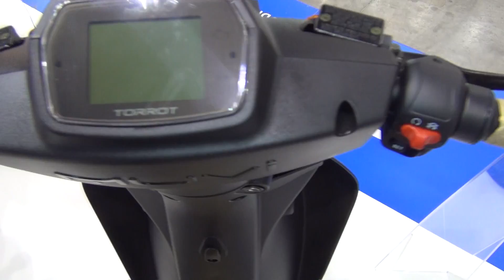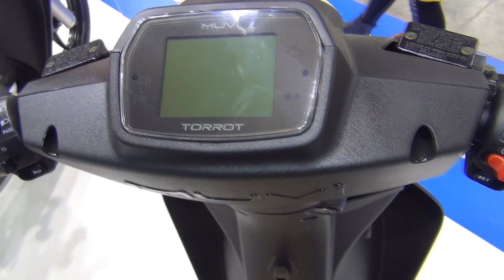Torrot MUVi Dhuna Concept Exterior and Interior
2017 Torrot MUVi Dhuna Concept motorcycle seen from outside and inside. The motorbike is with electric engine Torrot Brushless 48V (L3e-A1=3 kW/L1e-B=2.65 kW)/35 Nm. Battery is removable 2x48V LiNiCoMn 25.Ah range up to 110 km. Tubular Steel frame. Front suspension is hydraulic telescopic fork. Rear suspension is Side Monoshock with preload adjustment. Transmission is toothed belt HTD 1:5. ECU (Electronic Control Unit) CAN-BUS/Bluetooth Diagnostics-Communications. Intelligent, lCD 4" 320x240 customizable via App (iOS/Android) dashboard. Alluminium 16"x2.15 rims. Tires are 90/80-R16. Weight is 85 kg with batteries included. Charger is 54.6 V 5A double battery (5 hours) and optional 54.6 V 10A double battery (2.5 hours).